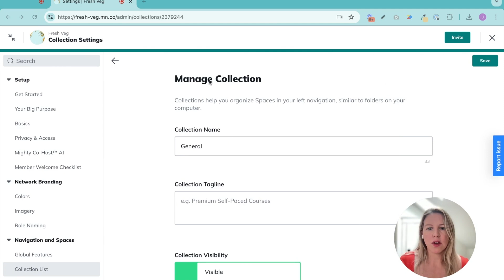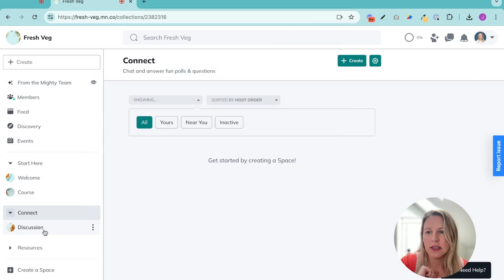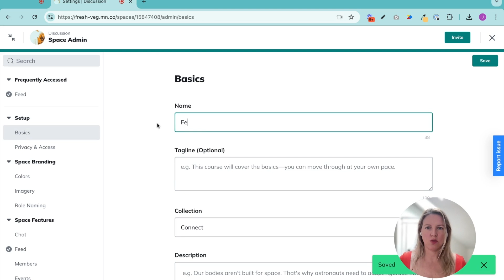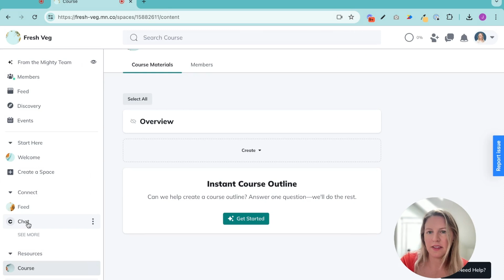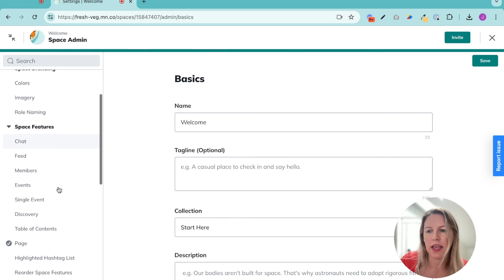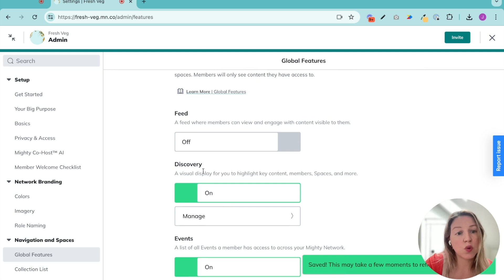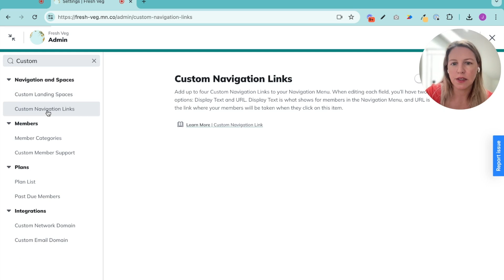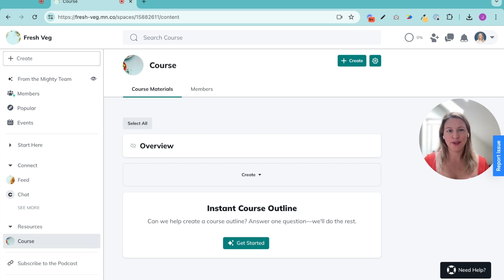Build a Mighty Network 2: Customizing Collections and Spaces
🚀 Learn more about Mighty Networks 🚀

Time to start making a few changes around here...

In this tutorial we'll show you how to customize your default Collection and Spaces.

You'll also learn how to adjust the Global Features that roll up content across Spaces.

You can rename, reorder, and remove almost anything in a Mighty Network—so this is all about creating the experience YOU want for your members.

ABOUT MIGHTY NETWORKS

Mighty Networks is the ONLY community platform that introduces your members to each other—for extraordinary engagement, longer retention, and word-of-mouth growth.

You can run memberships, courses, challenges, and events on a Mighty Network—all under your own brand on mobile and web.